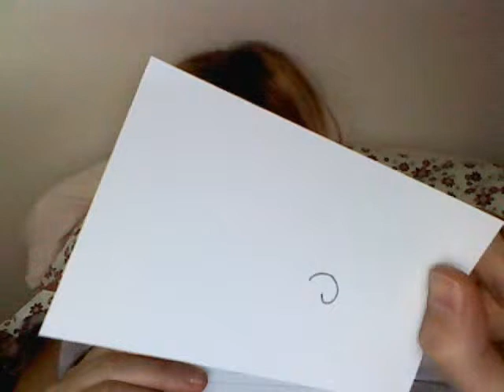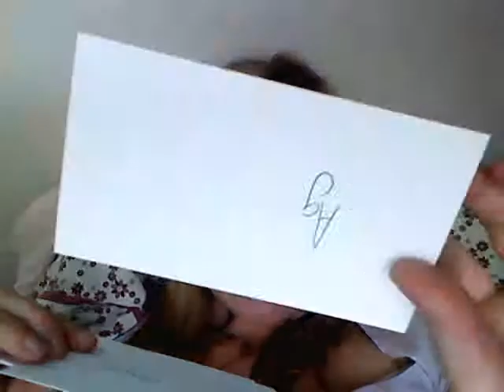Studying for Chemistry